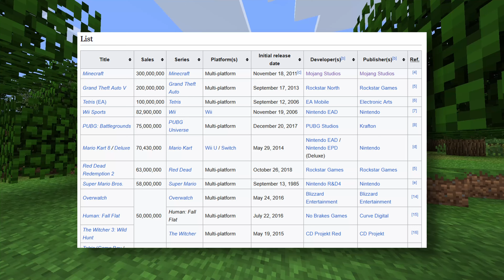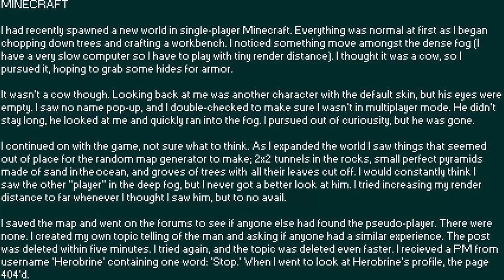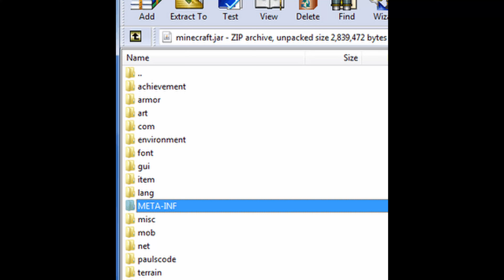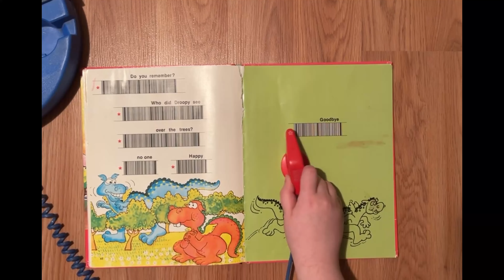Nostalgic Minecraft: An Eerie Half-Remembered Dream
Minecraft turns 15 this year, and classic Minecraft, or at least Minecraft from before 2015, is one of the most nostalgic experiences out there. But old Minecraft also had an ethereal, sometimes eerie, or mystical aura to it. What was it that made Minecraft feel both creepy, yet cozy? Why does nostalgic Minecraft's vibe feel like a half-remembered dream?

Shoutout to perhaps the last remaining Minecraft Beta server that is shown in various parts of the video: mc.retromc.org

Special thanks to the Patrons and Channel Members:
Mr American
ChickenHawk
abyssquick
Lanfeng
Jango Bango

Forgot to credit the Droopy the Dragon book reading video at the end credits, so check it out here:

0:00 Intro
1:50 Minecraft: Eerie Nostalgia
6:00 Minecraft's Urban Legends
8:30 Unsettling Ambience
9:44 A Legendary Adventure
11:40 The Soundtrack of Nostalgia
14:29 Mountain Island Big
16:20 Outro